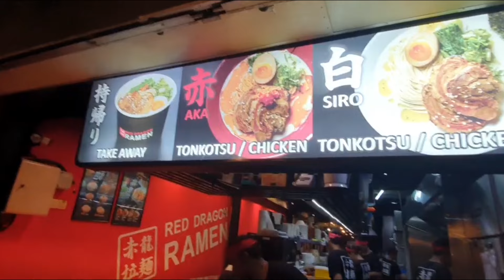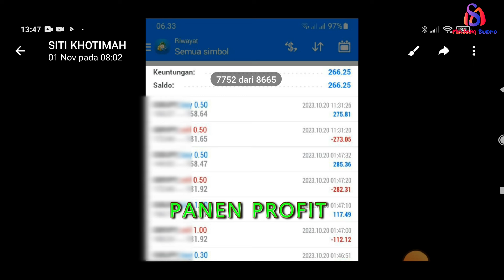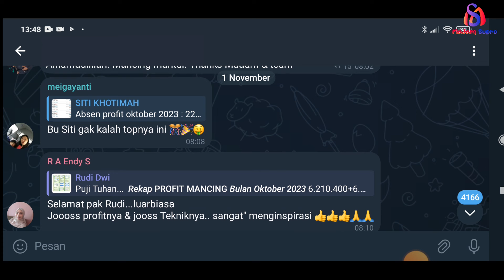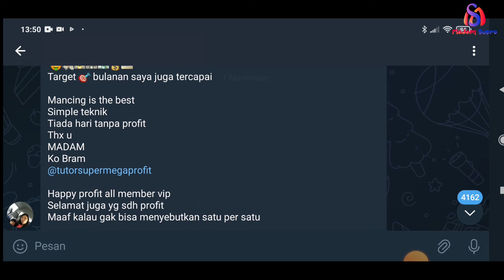KULINERAN RED DRAGON BALI !! DG TOOLS MANCING, TAHU HARUS ENTRY BUY/SELL, TDK RIBET ANALISA DULU !!